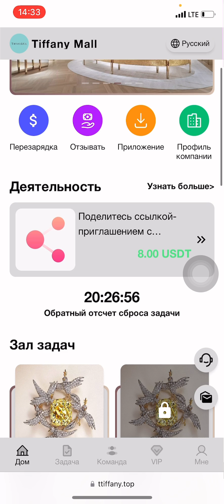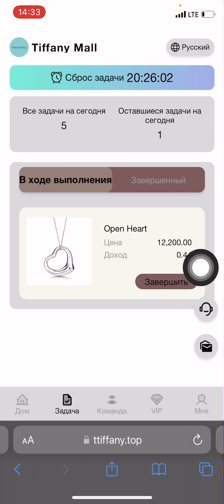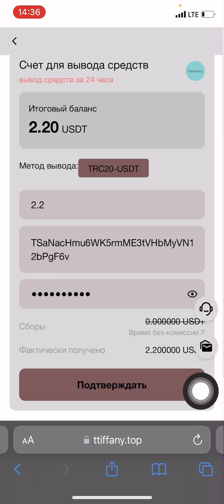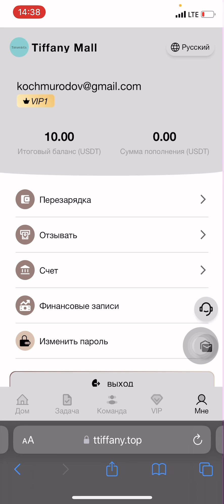Har soatda internetda 3$ ishlash | Internetda pul ishlash